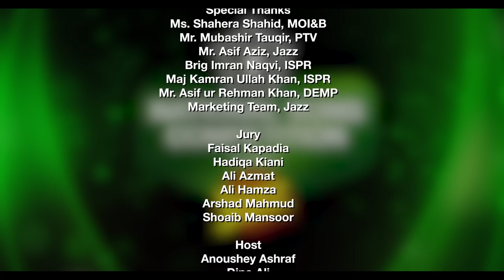National Song Competition | Ep 1 | 11 August 22 | ISPR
The wait is over! Presenting the first episode of the National Song Competition, where our Top 9 participants performed their National Songs before the esteemed Jury members, Hadiqa Kiani, Arshad Mahmud, Ali Hamza, Ali Azmat and Faisal Kapadia. Listen to the songs and watch what the Jury members had to say. The excitement is building up, follow and find out who will take the trophy home and what will be the Official National Song of Pakistan, in 2022. The National Song Competition is powered by Jazz and supported by the Ministry of Information & Broadcasting, and ISPR.